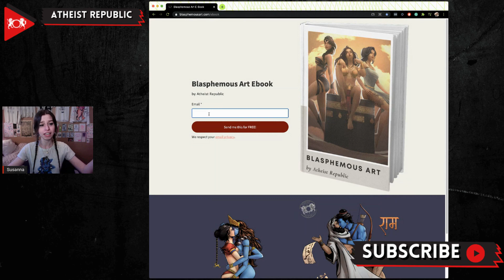Questions on Publishing Rangeela Rasool, Hindutva, & More